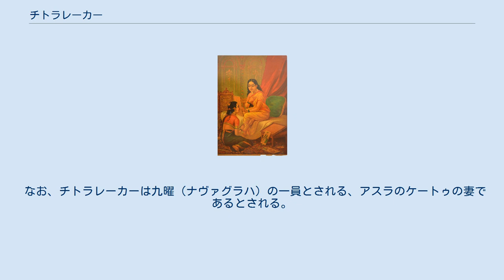チトラレーカー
チトラレーカー（梵: चित्रलेखा, Citralekhā）は、インド神話に登場するアスラ族の女性である。
アスラ王バーナに仕える大臣クムバーンダ（Kumbhānda）の娘で、バーナの娘ウーシャーの友人。
 ある日のこと、友人のウーシャーが目覚めるやいなや大声を上げた。
チトラレーカーはその声を聞いて心配し、理由を聞いた。
ウーシャーは女神パールヴァティーの助言通りにしたところ、今し方見た夢に美しい王子が現れて、その王子と愛し合ったことを話した。
しかしウーシャーはその男性が誰なのか知らなかった。
そこでチトラレーカーは神々、ガンダルヴァ、シッダ、チャーラナ、ナーガ、ダイティヤ、ヴィディヤーダラ、ヤクシャ、人間といった各種族の中から著名な人物の似顔絵を描いてウーシャーに見せた。
するとウーシャーはアニルッダという人間の若者の似顔絵を見たとき、恥じらいながら「この人だわ」と叫んだ。
しかし実はその人物はプラデュムナの息子、すなわちアスラの天敵であるヴィシュヌ神の化身クリシュナの孫にあたる人物であった。
チトラレーカーが呪文（マントラ）の力でウーシャーの部屋にアニルッダを召喚し、ウーシャーとアニルッダは幸福な日々を過ごしたが、バーナがそのことを知ると怒ってアニルッダを監禁した。
 その後、アニルッダの監禁がきっかけで戦争が起きた。
チトラレーカーはバーナ側に立って、熱病を振りまく魔法を使い戦った。
 なお、チトラレーカーは九曜（ナヴァグラハ）の一員とされる、アスラのケートゥの妻であるとされる。